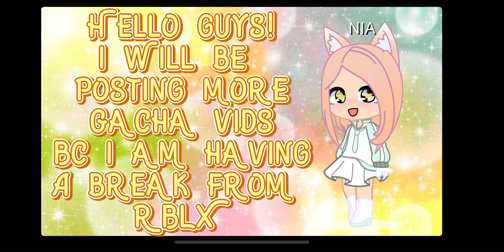New Gacha Vid📹IIBy NiaPlays II